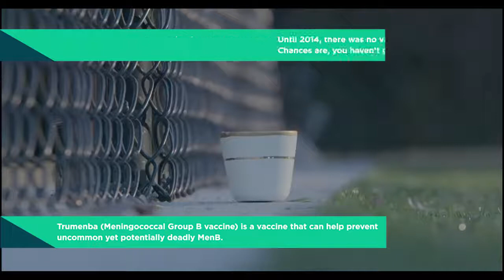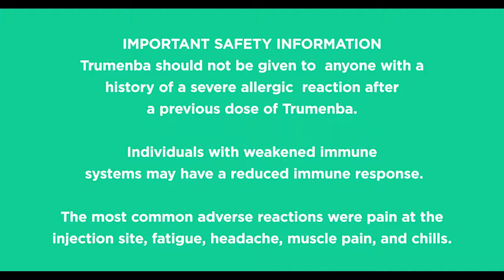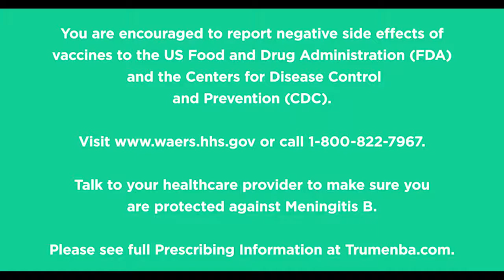Don't Mess With Indi Cowie